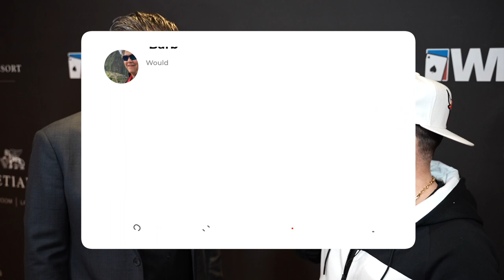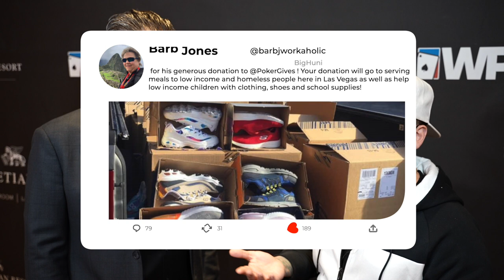Learn How Ralph Massey Gives Back Through Poker Gives in Las Vegas | World Poker Tour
Poker continues to give back and especially in the Las Vegas community. Ralph Massey spoke with Matt Savage about the work he is doing with Poker Gives to make a difference. To learn more about the charity founded by Mike Sexton,

Give us love on Instagram